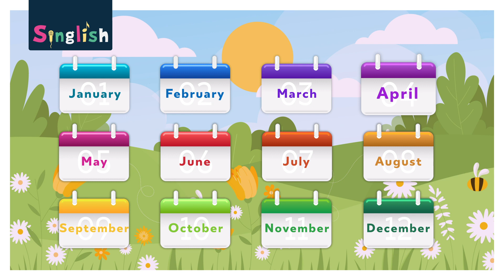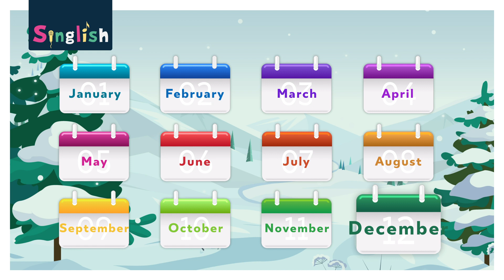MONTHS - Piosenki po angielsku dla dzieci/Songs in English for children.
Drogi Nauczycielu! Jeśli z satysfakcją korzystasz z mojej pracy, rozważ, proszę:
-  subskrypcję kanału,
-  kliknięcie łapki w górę
- postawienie mi kawusi tutaj dziękuję 
Nowości i ciekawostki możesz też śledzić na Singlishowym profilu na FB:

a href=' plik wektorowy utworzone przez freepik
a href=' plik wektorowy utworzone przez katemangostar
a href=' plik wektorowy utworzone przez pikisuperstar